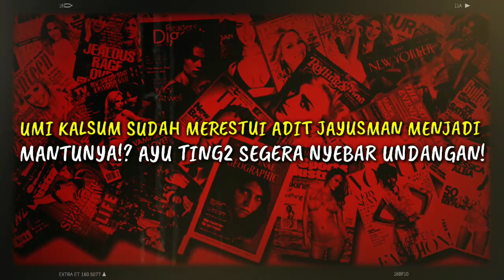Umi Kalsum Sudah Merestui Adit Jayusman Menjadi Mantunya!? Ayu Ting Ting Segera Nyebar Undangan!